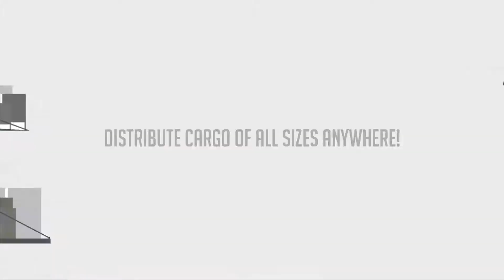The Anthony Advantage